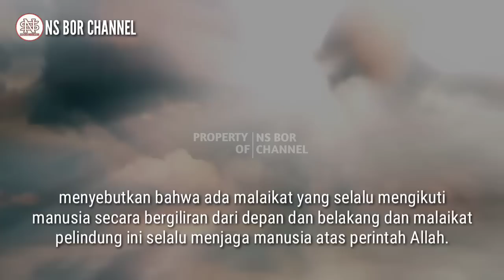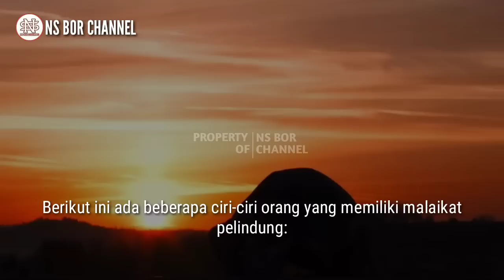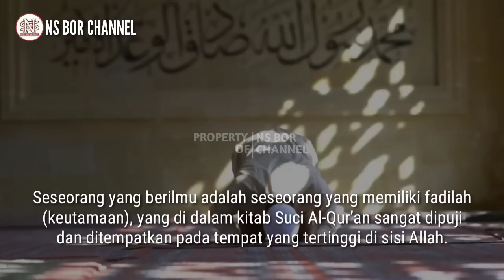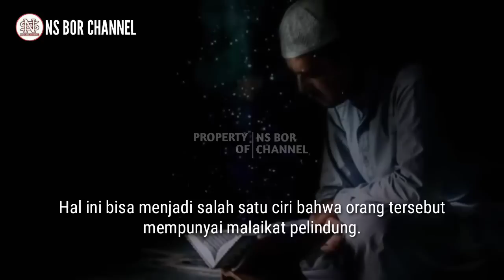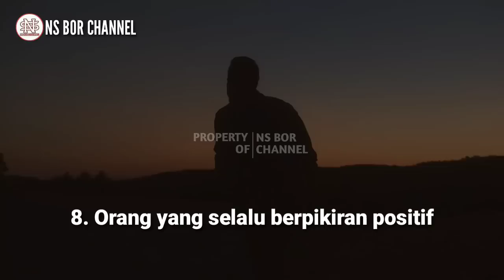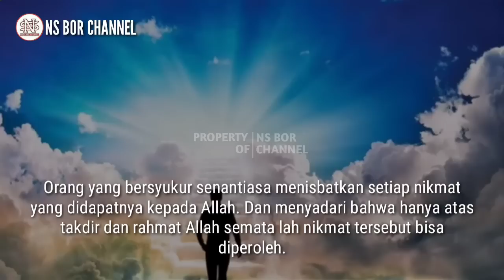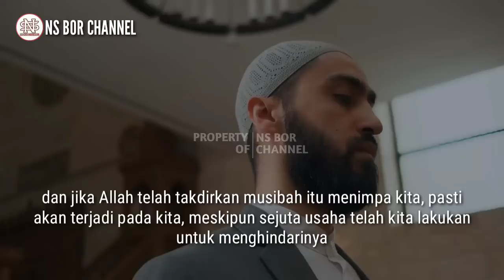PERHATIKAN TANDA INI ! 9 Tanda Orang Yang Memiliki Malaikat Pelindung,Bersyukur Yang Punya Tanda Ini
Dalam Islam malaikat pelindung lebih dikenal dengan istilah malaikat penjaga atau Hafazhah, yaitu malaikat yang ditugaskan Allah SWT untuk menjaga dan mendampingi manusia dalam segala aktifitasnya.
Para malaikat itu disebut Mu’aqqibat, sebagaimana yang diberitakan Allah dalam Quran surat Ar'Rad ayat 11, menyebutkan bahwa ada malaikat yang selalu mengikuti manusia secara bergiliran dari depan dan belakang dan malaikat pelindung ini selalu menjaga manusia atas perintah Allah.
Ibnu Katsir menjelaskan, bahwa semua manusia yang hidup, dia disertai 4 malaikat, 2 diantaranya adalah malaikat pelindung.
Lantas, apa saja ciri-ciri orang yang mempunyai malaikat pelindung?.